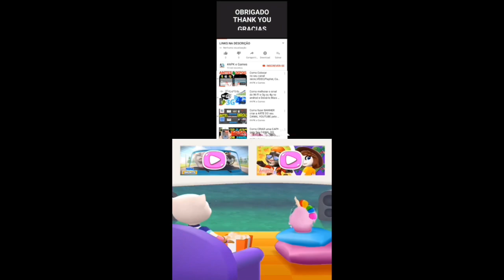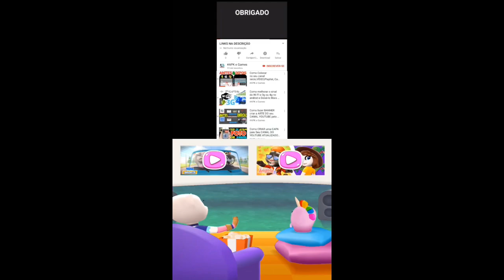Talking Tom Splash Force Frozen Lake Astronaut Tom vs Roy Raccoon Gameplay Android ios